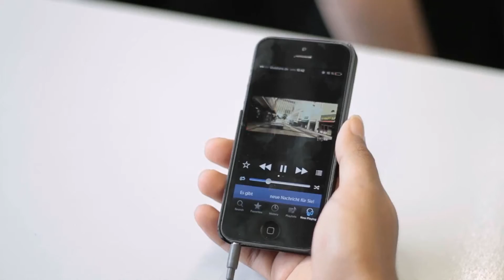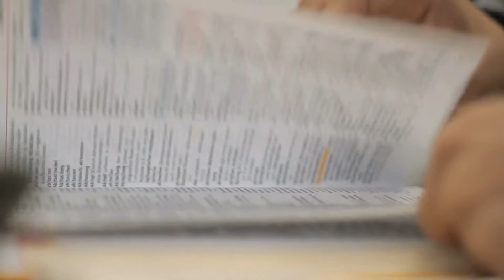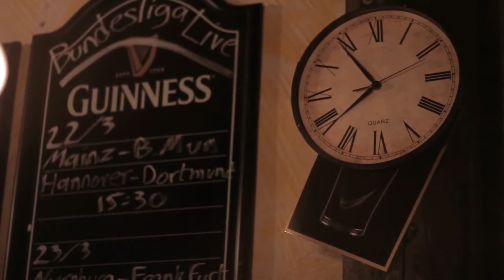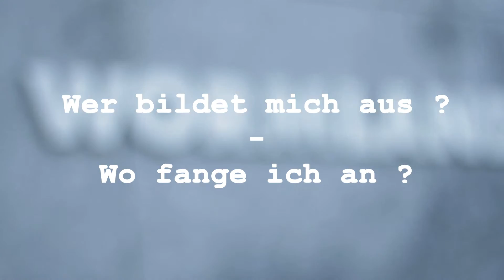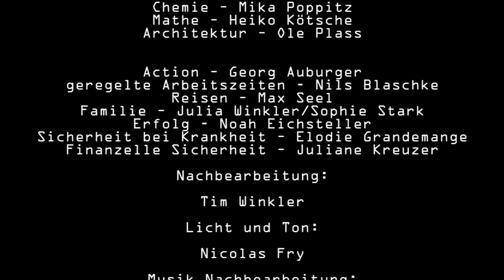hr- Video-Wettbewerb "Meine Ausbildung" 2014 -- Beitrag: Gymnasium Oberursel "Was soll ich tun?"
Die besten Filme des Schülerfilmwettbewerbs werden prämiert und exklusiv unter den Online-Zuschauern coole Konzert-Tickets verlost.